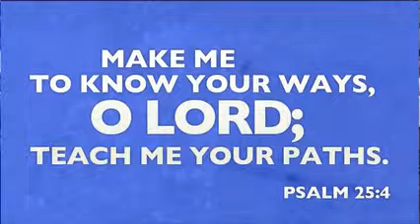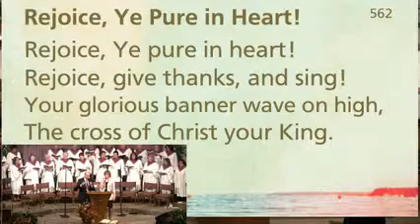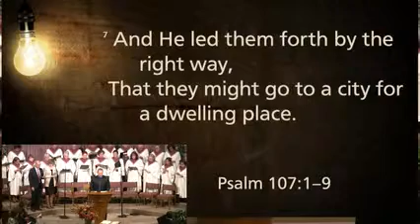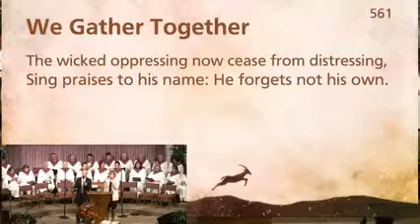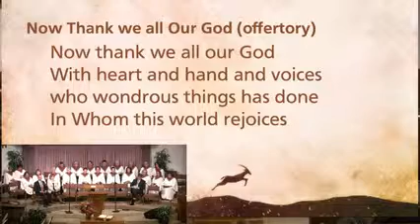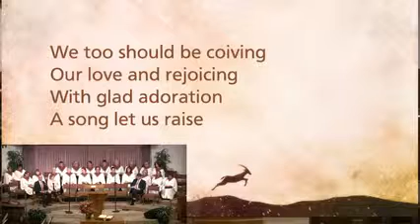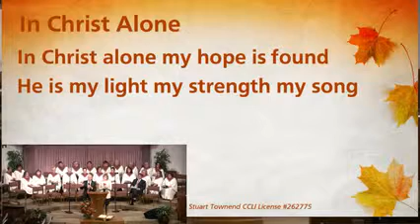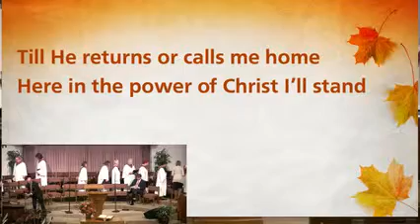11/24 Morning Service